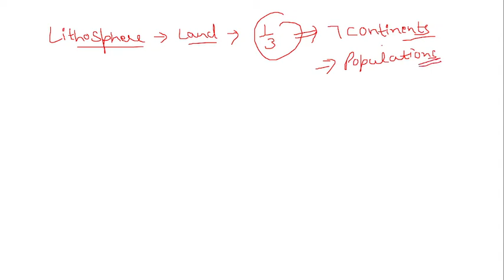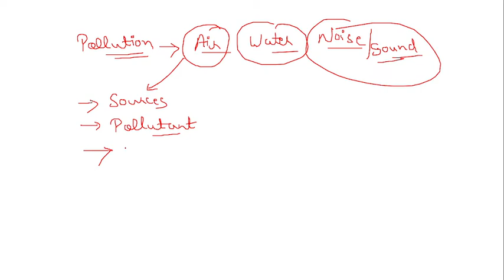PSTET CTET // ENVIRONMENT // EVS 30 MARKS -HOW TO PREPARE //ALL TOPICS